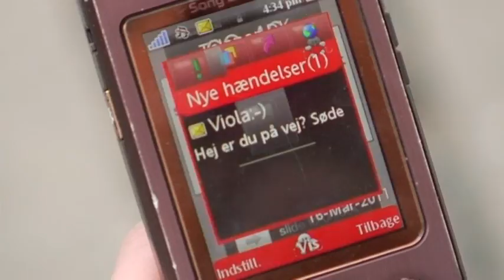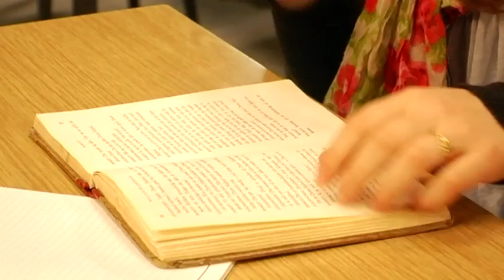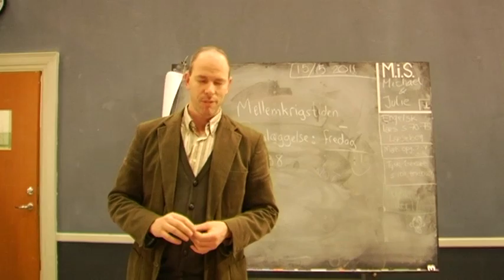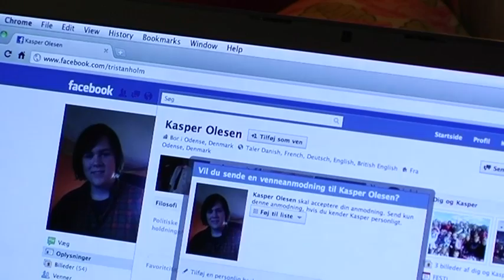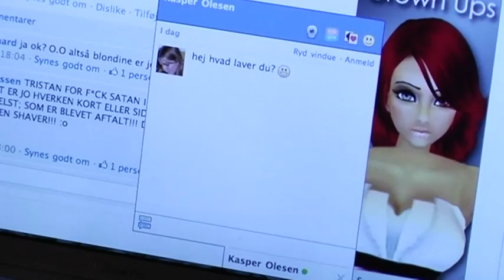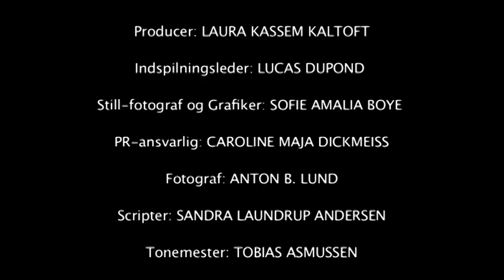At være eller ikke at være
Et bidrag til filmfestivalen Oregon
Region: Syddanmark
Kategori: Under 16
Instruktør: Emma Møllehave Nielsen